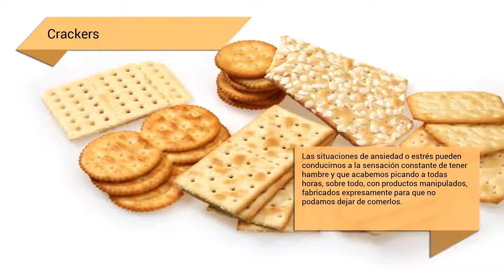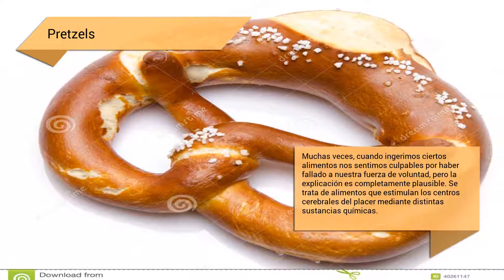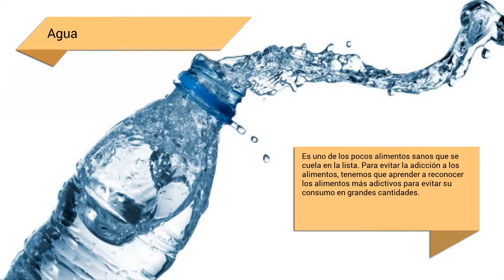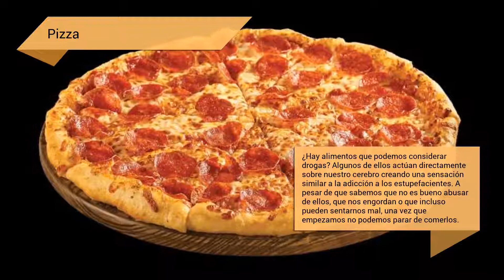Los alimentos más adictivos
En "Los alimentos más adictivos" presentamos...

Bacon
Los alimentos altamente procesados, a diferencia de los naturales, tienen más posibilidades de provocar un pico o una subida de azúcar en la sangre, circunstancia que activa ciertas áreas del cerebro relacionadas con las adicciones. Así, otro de los alimentos que produce más adicción es el bacon.

Crackers
Las situaciones de ansiedad o estrés pueden conducirnos a la sensación constante de tener hambre y que acabemos picando a todas horas, sobre todo, con productos manipulados, fabricados expresamente para que no podamos dejar de comerlos.

Barritas energéticas
Una de las formas de evitar caer en los ataques compulsivos de hambre que nos llegan a ingerir estos alimentos es Evitar saltarse las comidas.

Pretzels
Muchas veces, cuando ingerimos ciertos alimentos nos sentimos culpables por haber fallado a nuestra fuerza de voluntad, pero la explicación es completamente plausible. Se trata de alimentos que estimulan los centros cerebrales del placer mediante distintas sustancias químicas.

Frutos secos
En el estudio publicado en la revista Plos One se explica que como las comidas procesadas suelen consumirse con mucha facilidad, cuando nos llega la sensación de estar saciados ya hemos consumido una enorme cantidad de estos productos.

Quesos
Para averiguar cuáles eran los alimentos que más adicción producían, los investigadores americanos realizaron un experimento con 120 voluntarios a los que se pidió que clasificaran 35 alimentos por su capacidad adictiva. Los resultados revelaron que los alimentos con mayor índice glucémico y grasas, se asociaban a una mayor frecuencia de comportamientos similares a la adicción de los drogadictos.

Huevos fritos
Hay comidas que nos enganchan, alimentos a los que no podemos resistirnos y que nos apetecen a menudo.

Bollitos
Pese a los resultados del estudio de la Universidad de Michigan (EE.UU.), no existe una evidencia clara de que ninguno de los componentes de la comida cree en sí mismo adicción.

Filetes
Sin embargo, la evidencia científica no ha posibilitado introducir la adicción a los alimentos o a comer entre otros trastornos adictivos como el citado respecto a las drogas o incluso la adicción al juego.

Magdalenas
A diferencia de las drogas, las chocolatinas, las pizzas o las golosinas, se venden en todas partes del mundo y de forma legal.

Cereales de desayuno
Según explican los autores del estudio, "el presente estudio proporciona evidencia preliminar de que no todos los alimentos están igualmente implicados en la conducta alimentaria adictiva y los alimentos altamente procesados que pueden compartir características con el abuso de las drogas, parecen estar particularmente asociados a la adicción a la comida".

Agua
Es uno de los pocos alimentos sanos que se cuela en la lista. Para evitar la adicción a los alimentos, tenemos que aprender a reconocer los alimentos más adictivos para evitar su consumo en grandes cantidades.

Según el artículo publicado en Plos One,  encontramos uno de los pocos alimentos saludables:  la pechuga de pollo.

Golosinas
El estudio en el que se enclava esta lista fue llevado a cabo por los investigadores Erica M. Schulte, Ashley N. Gearhardt y Nicole M. Avena

Pollo frito
Según las conclusiones del estudio publicado en Plos One, "el hallazgo de que el procesado era el factor más predictivo para saber si una comida estaría asociada con un comportamiento alimentario similar al adictivo es una evidencia preliminar para estrechar el rango de qué comidas están implicadas en las adicciones".

Patatas de bolsa
¿Por qué unos alimentos son más adictivos que otros? Según el coordinador de la Red de Trastornos Adictivos del Instituto de Salud Carlos III Fernando Rodríguez de Fonseca, esta diferencia "tiene mucho sentido desde el punto de vista fisiológico. Dentro de este sistema, cuando tengo hambre, voy a buscar una comida más calórica, como las que tienen azúcares o grasas, que me satisfaga más rápido y con mayor intensidad". De ahí que uno de los alimentos más adictivo sean las patatas fritas de bolsa. Está claro que con ellas una vez que empiezas... es difícil parar.

Pasteles y Tartas
No solo la concentración de azúcares y grasas hace que se vuelvan adictivos para nosotros, sino que el hecho de que absorban también muy rápidamente y lleguen de la misma forma a la sangre, es otro de los motivos de su éxito.

Galletas de chocolate
Y es que las "cookies" activan, al igual que los otros alimentos que ingresan en la lista, el sistema de recompensa del cerebro de forma más aguda, por lo...

Imágenes CC: 20minutos